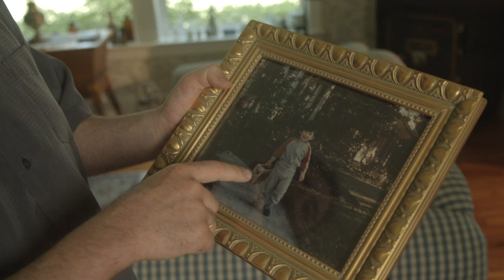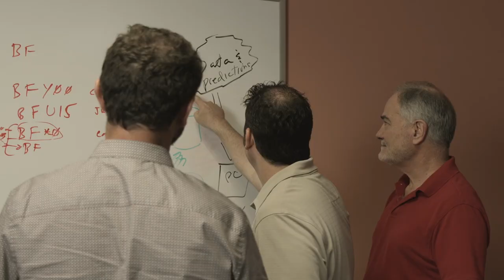Vantagepoint AI | Learn How Lane Mendelsohn Became President!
In 2018, Founder of Vantagepoint AI, Louis B. Mendelsohn, officially transferred the title of President to his son, Lane Mendelsohn. Watch how this momentous event took place in such a personal and meaningful way.